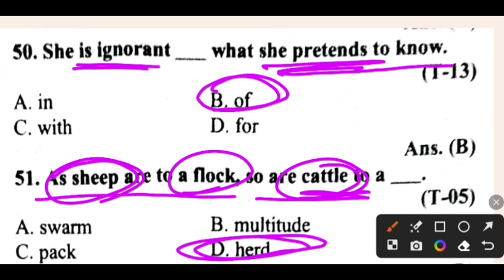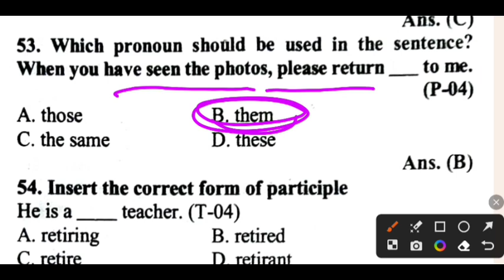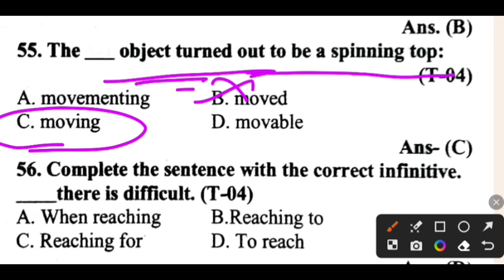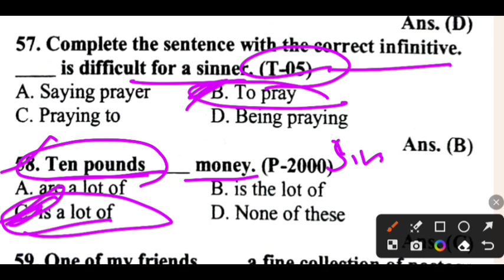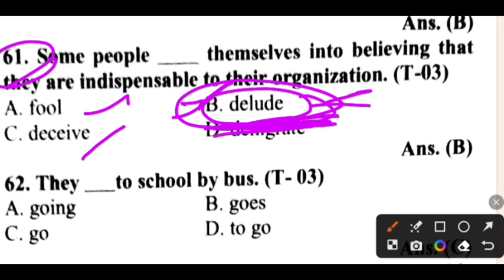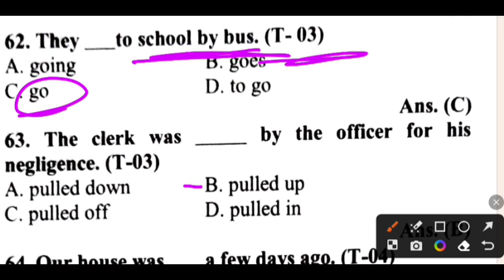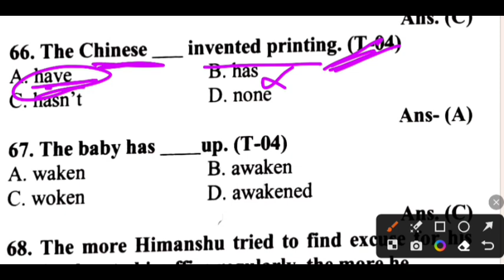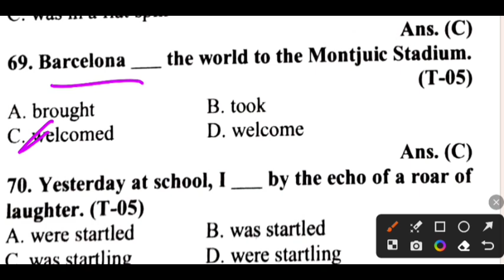MCQs on Grammar | UP TGT PGT LT ENGLISH | BPSC TGT PGT ENGLISH | one Liner grammar | Examplarch